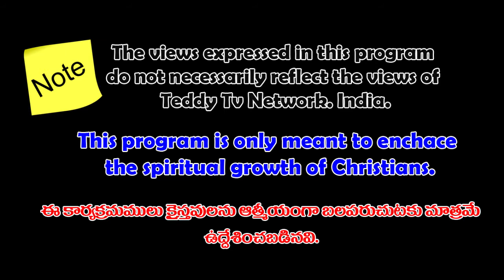BRO.HARI PAUL 04-09-19